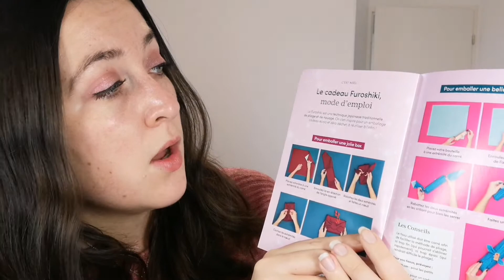BLISSIM DECEMBRE 2020 ❄️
Présentation de la blissim du mois de décembre ❄️